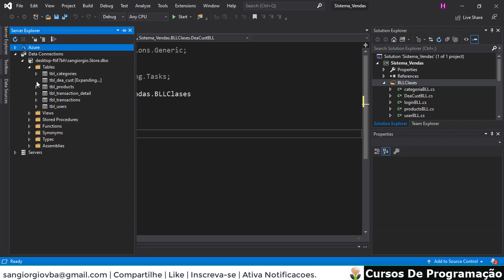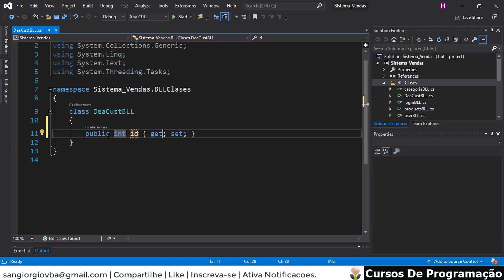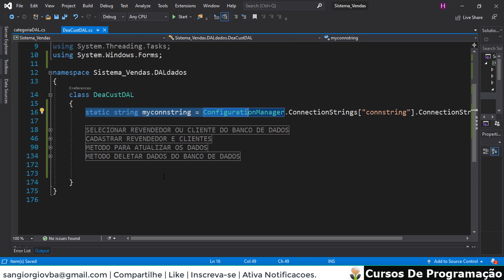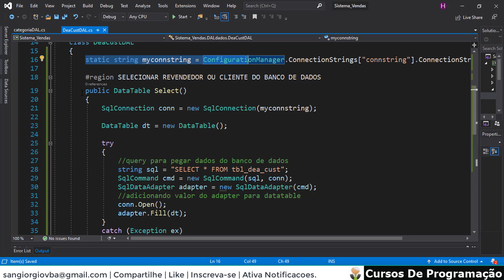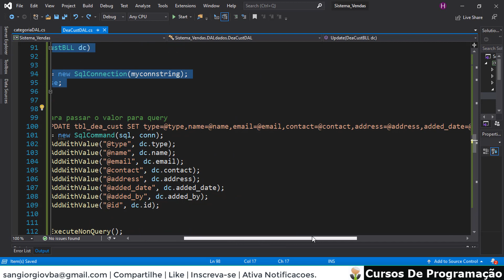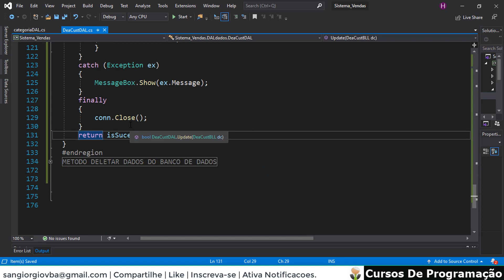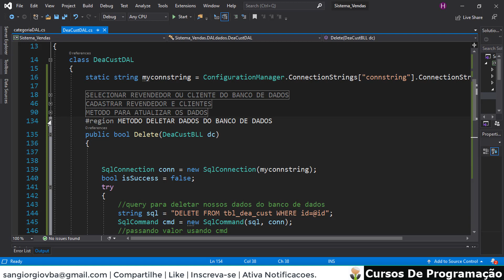Curso Programação - Sistema De Vendas Completo Em C# - 22